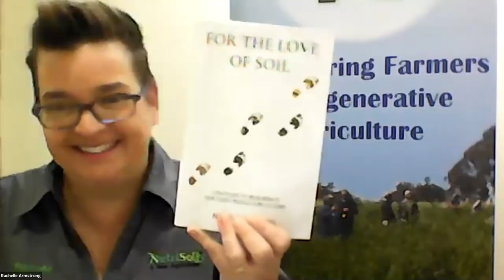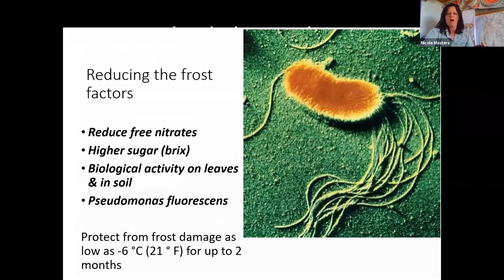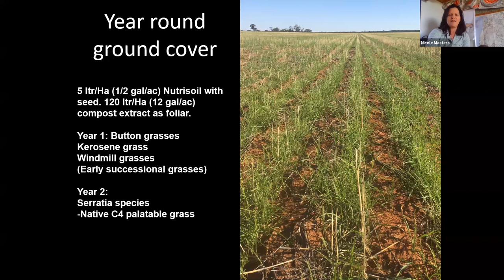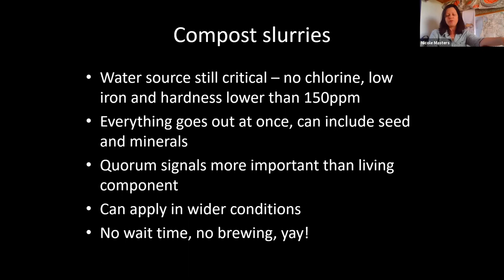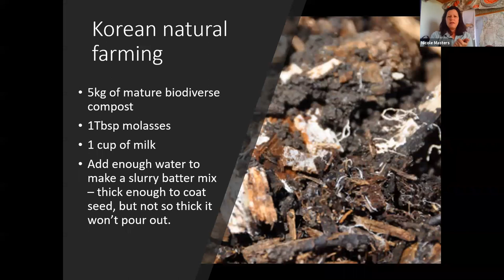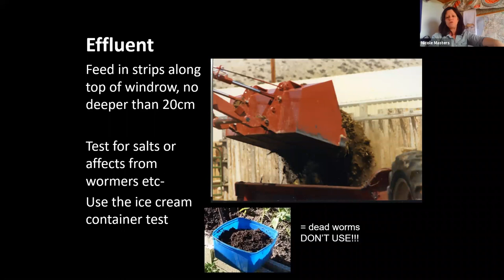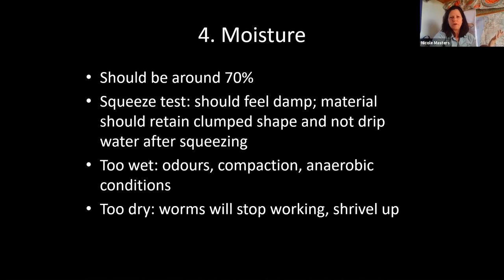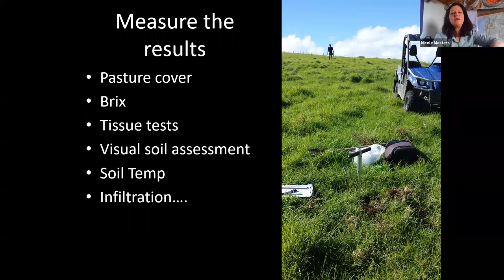WORMinar with Agroecologist Nicole Masters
Nicole Masters, Agroecologist and author of "For the Love Of Soil"  digs deep into the biological communications, applications and benefits of the "elixir of life," Worm Poop! Nicole talk's about examples around the world of producers using worm products as seed dressings, slurries and extracts and why it is that we see such extraordinary plant, animal and soil responses to such small applications. Nicole began her career in vermicomposting, and created a high fungal biodiverse product.